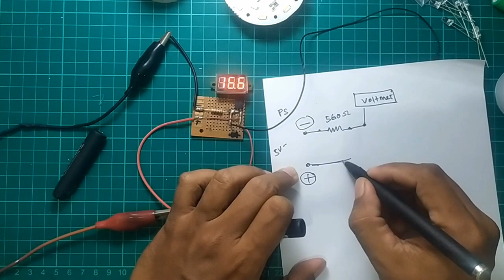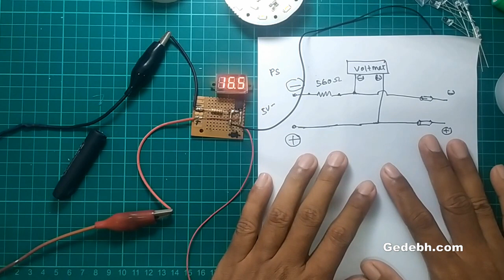Step by Step Tutorial membuat backlight led zener tester dengan volt meter digital 2 kabel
Tutorial bagaimana cara membuat alat backlight, led, zener tester, dengan menggunakan voltmeter digital 2 (dua) Kabel, untuk membantu dalam pekerjaan service maupun penghobi elektronik, dengan memanfaatkan bahan bahan yang ada disekitar kita. jika dirasa video ini bermanfaat sahabat dapat like, comment dan subscribe, agar membantu perkembangan channel ini, terimakasih